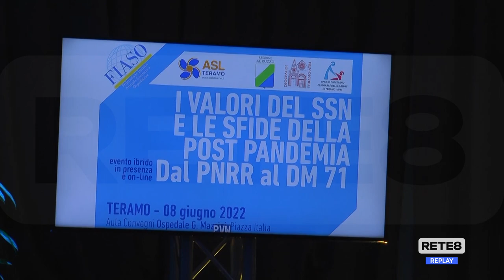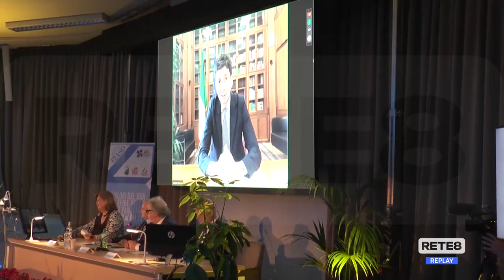Sanità - Medici, Verì: "bandi ed incentivi"